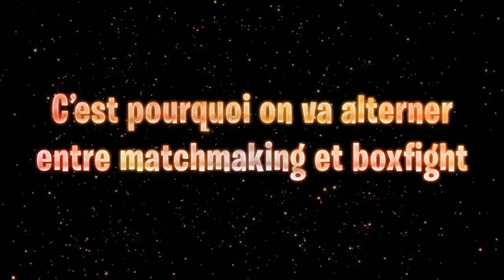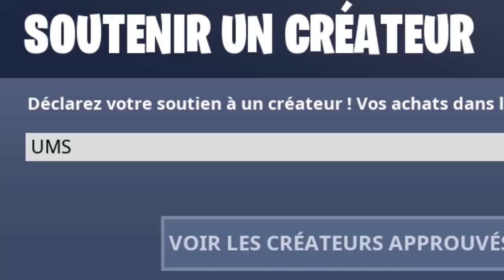J'ai utilisé le "CLAVIER" le plus RAPIDE du MONDE pour jouer à Fortnite...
●▬▬▬● REJOINS-MOI●▬▬▬●

J'ai joué avec le "CLAVIER" le plus RAPIDE du MONDE à Fortnite...

🡆 Aujourd'hui on va testé le nouveau clavier de steelseries le plus rapide du monde pour jouer à fortnite, pour construire rapidement etc... faire des boxfights contre une fille sur fortnite et aussi une partie de fortnite battle royale et essayer de faire top 1 avec pleins de kills sur fortnite !